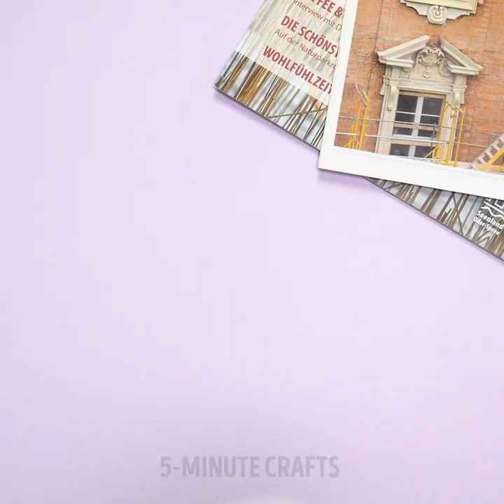34 NATURAL BEAUTY IDEAS FOR A FLAWLESS SKIN || 5-Minute Recipes To Look Gorgeous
HELPFUL IDEAS FOR YOUR BEAUTY
We collected the best homemade beauty tips for girls to look gorgeous. In this video you'll find natural beauty recipes for your skin and hair and 7 steps of Korean beauty routine for flawless skin.

TIMESTAMPS:
00:14 Natural beauty ideas
01:52 How to reduce blackheads
03:05 Homemade rouge
04:30 Beauty secrets
06:13 Aloe vera beauty recipes
08:05 Natural tonic
09:54 Facial cleanser
11:17 Facial mask
12:36 Facial moisturizer
14:03 Natural hair dye